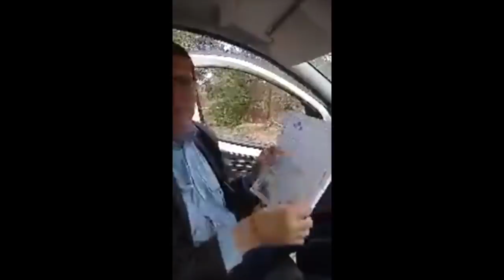سكرتيرة تضع قضاة و مسؤولين كبار تحت رجليها إلى اليوم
15/10/2020 Une secrétaire met sous sa botte des juges et de hauts responsables et dicte à ce jour sa loi à qui elle veut
من لا أفكار له لا ينتج إلا الشتائم  Celui qui n'a pas d'idées ne produit que des insultes